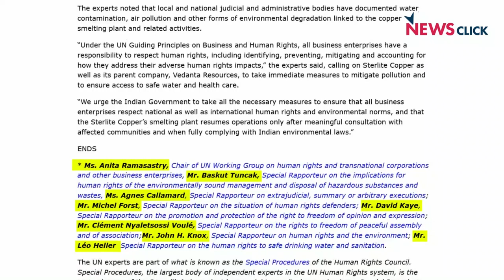'Corporate-Political Conspiracy Behind Killings in Thoothukudi'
The police firing and atrocities that killed 16 participants of a protest against the Sterlite Copper plant of Vedanta on May 22, 2018, remains a painful memory for the people in Tamil Nadu. The enquiry by CBI has not named anyone from the district administration or police in Thoothukudi even after three years. Mr. Henry Tiphagne, the executive director of People's Watch, an organisation that fights against human rights violation, explains here the reason for delay in  submission of the enquiry report and flaws in the actions of the National Human Rights Commission (NHRC).